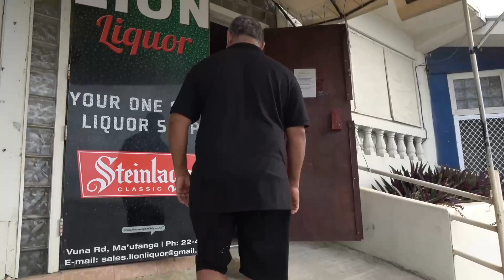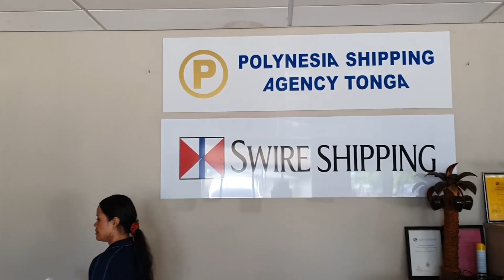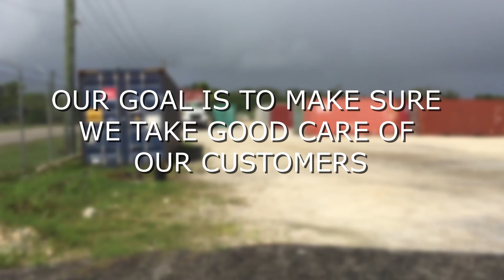Polokalama Miniti 30; 20 Sepitema 2022 - Talaki Online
Ko e tanaki atu e fo'i Video he faka'osinga 'o e polokalama Miniti 30 'o e uike ni, 'uhinga ia 'oku toe pulusi atu ai. Ko e ngaahi talanoa mahu'inga fekau'aki mo e Sosaieti 'i Tonga ni, 'o tatau he ako, lotu, politiki mo e mo'ui lelei. Oku hiki atu e polokalama mei he 'api lisi 'o Katoni Johannson mei Kolonga.i